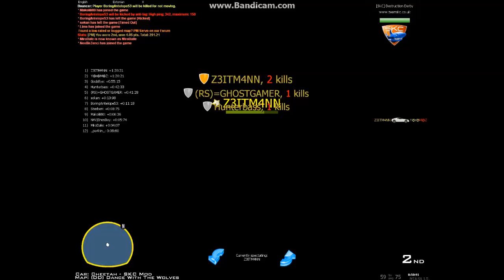GTA:SA - MTA:Destruction Derby | Part 65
Streams every saturday at 7pm EEST

Rocket